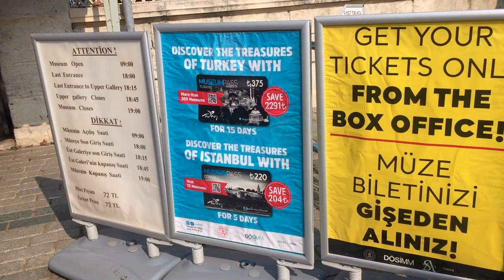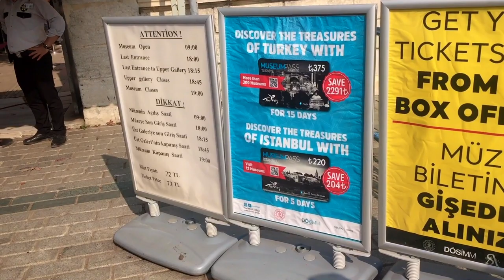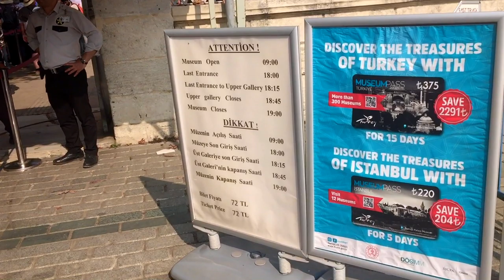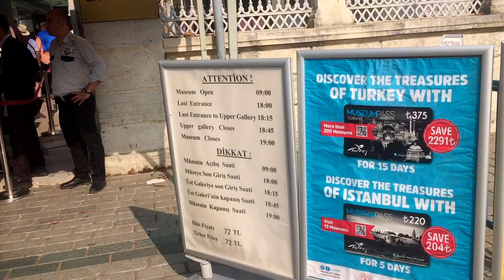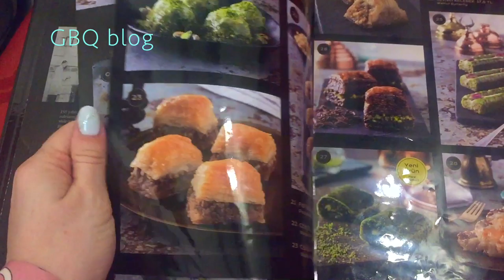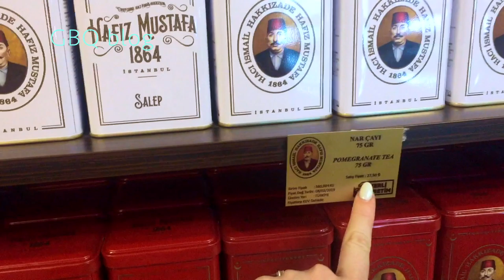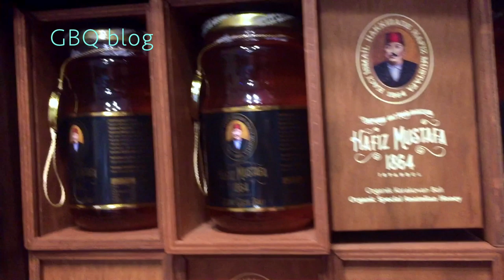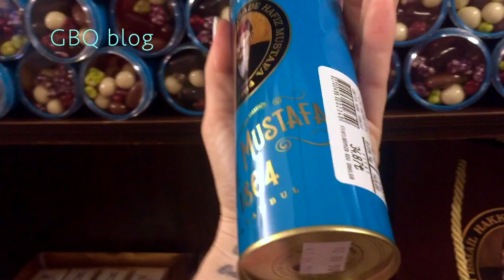Цена сувениров и сладостей из Стамбула \ билет в Айя-Софья \GBQ blog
Что посмотреть в Стамбуле . Цена билетов музеев Стамбула . Сладости и сувениры из Турции , цены в кафе и турецкие сладости . Все это для вас в этом влоге .